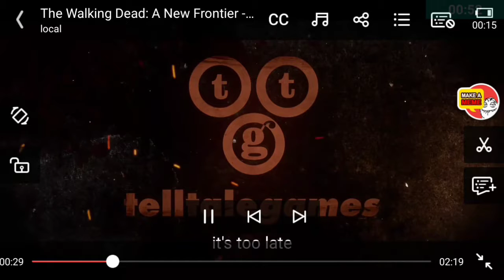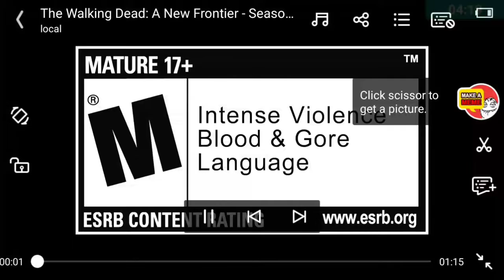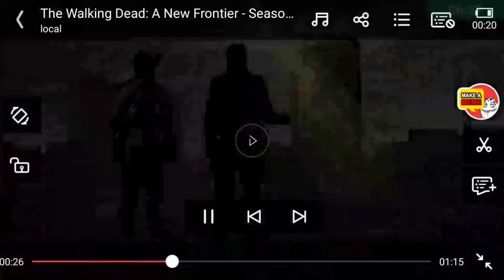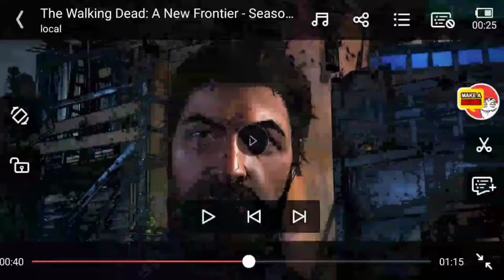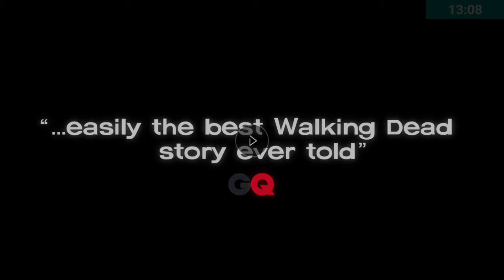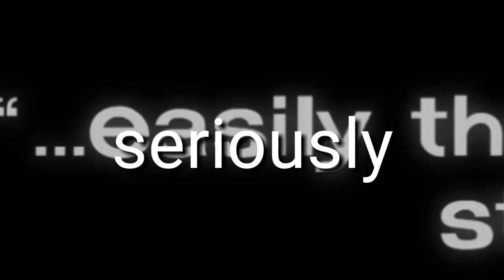Walking dead ANF EPS 5 Trailer Breakdown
Actually not gona say anything in discription and just want to say

If enjoyed this video so make sure to like sub and share I will next time peace